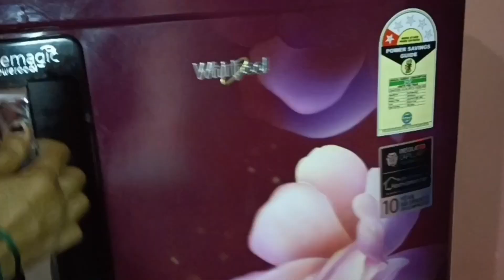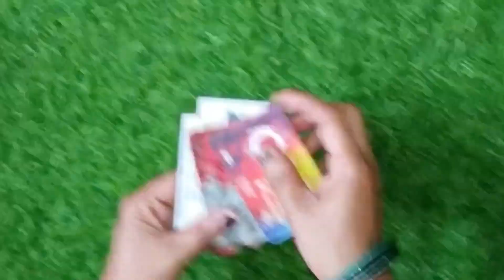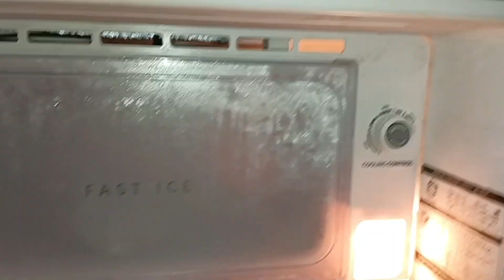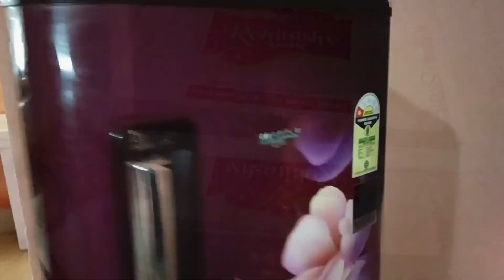फ्रीज मे कार्ड लगाते ही चौंक जाएंगे 😱बिजली बिल आयेगा आधा kitchen tips l cleaning tips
प्लास्टिक बोतल से बनाओ मार्केट से बढ़िया चम्मच l kitchen tips l plastic bottles reuse l moneyseving